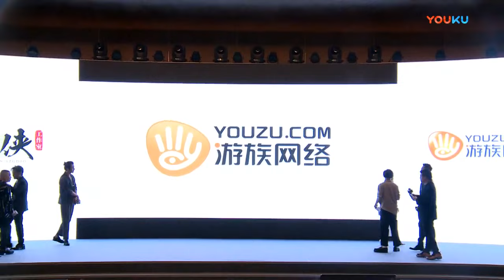完整版《大军师司马懿之军师联盟》开播发布会_